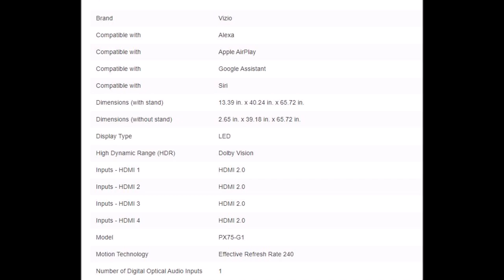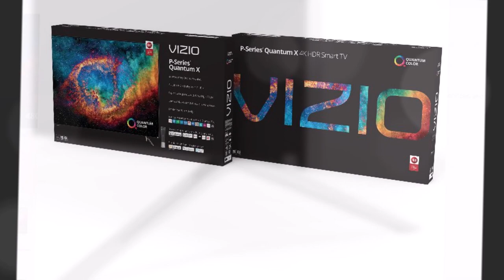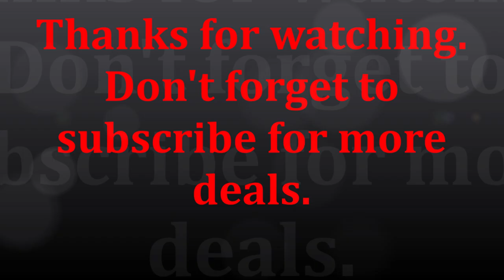$1599 Costco Vizio 75" Class - PX-Series - 4K UHD Quantum LED LCD TV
Vizio 75" Class - PX-Series - 4K UHD Quantum LED LCD TV
★★★★★4.3 out of 5 stars. Read reviews for Vizio 75" Class - PX-Series - 4K UHD Quantum LED LCD TV
4.3
 (63)
Item  9650175Model  PX75-G1
Your Price1,599.99$
Price valid through 12/2/19

Threshold Delivery Included
White Glove Delivery is available for $45 at checkout

Features:
Quantum Dot Color: 165% More Color
Brightest Picture with UltraBright 2700
Deep Contrast 480 Local Dimming Zones
Works w/Google Assistant, Alexa & Apple Airplay
Screen Size: (74.5" Diag.) ThEsToRyOfMyLiFe#